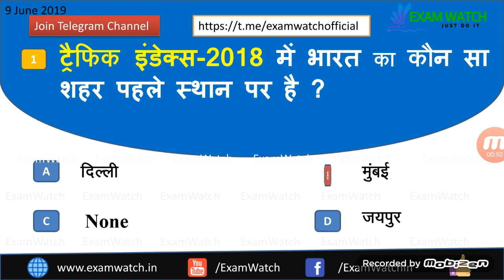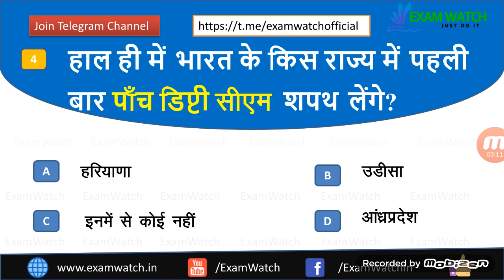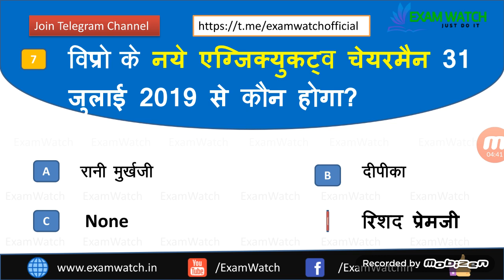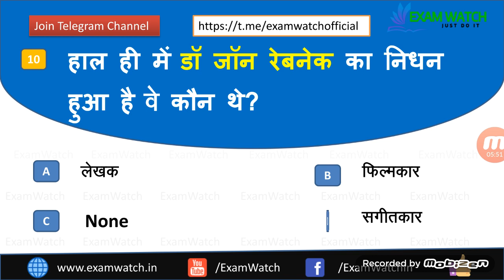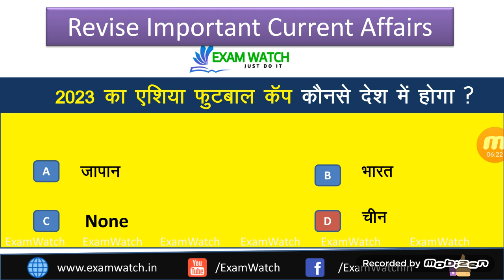Current Affairs June 9 2019 For Railway NTPC SSC Exam | Daily Capsule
Current affairs capsule 2019 Current affairs for Railway NTPC Exam.